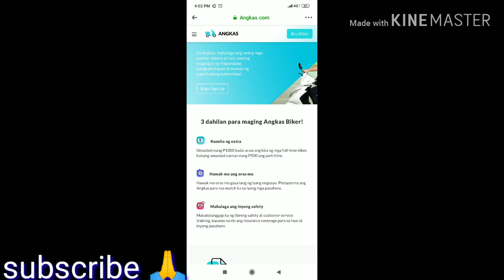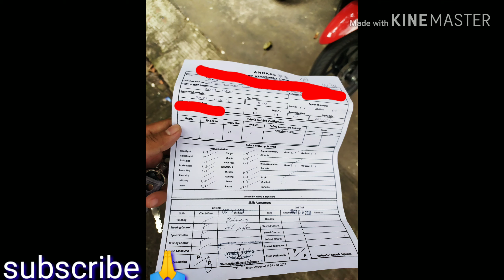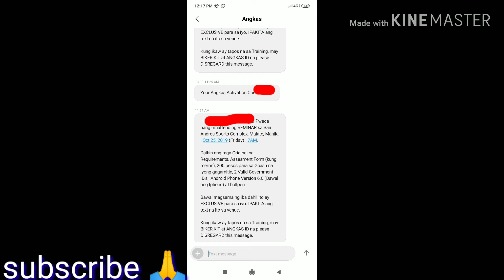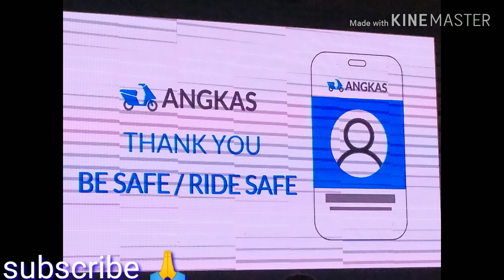Angkas | Applicant | Training | Seminar | Exam.